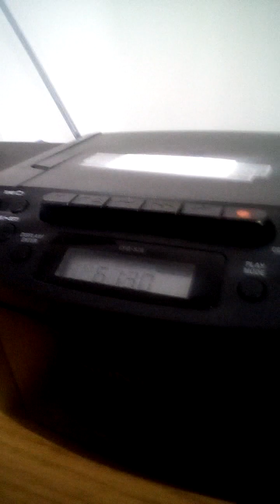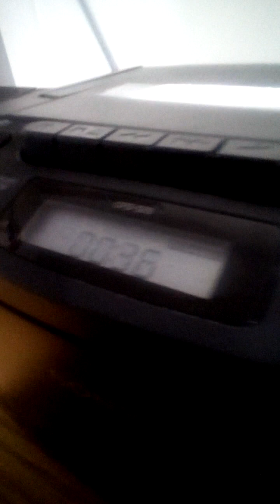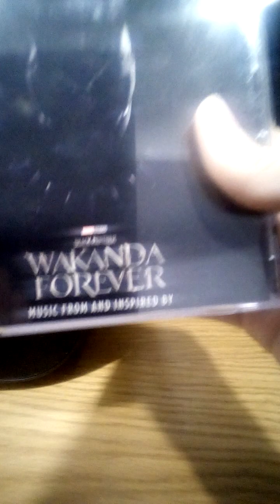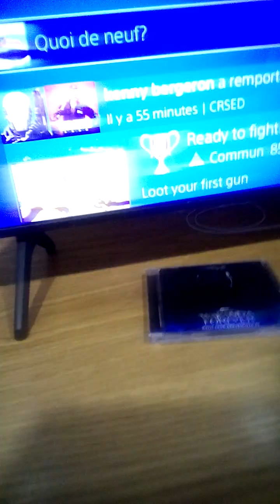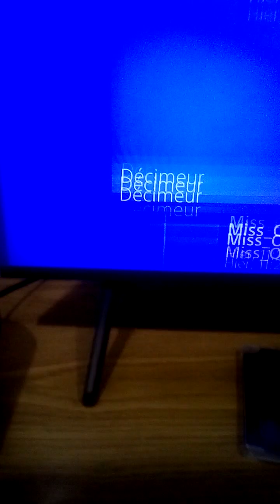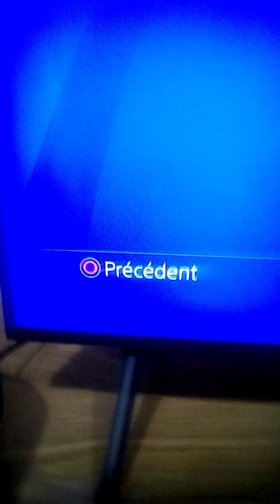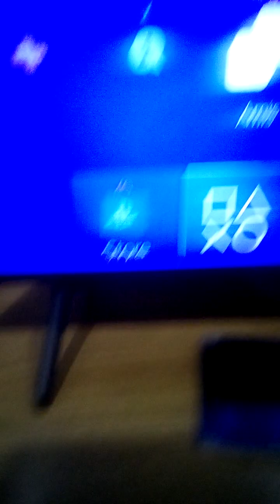LOUIS BERUBE 17 TOUNES 2008 CD VIERGE EN 2023 vive le country AUdio CD esai #1